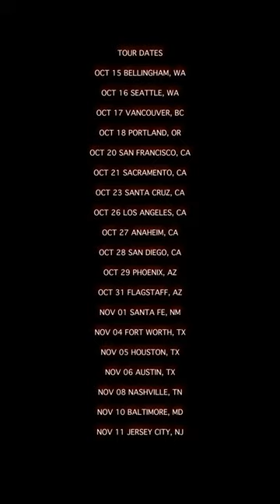out now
Joe P - Glass House (Official Lyric Video)